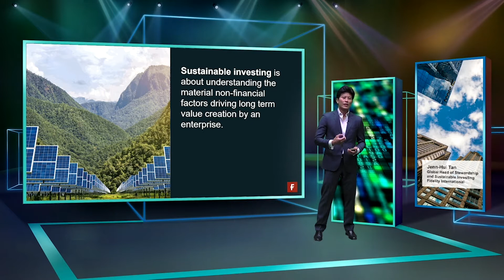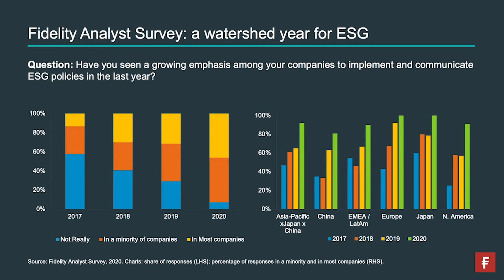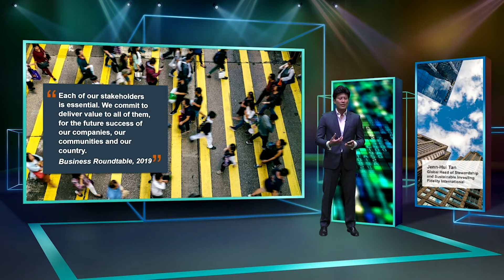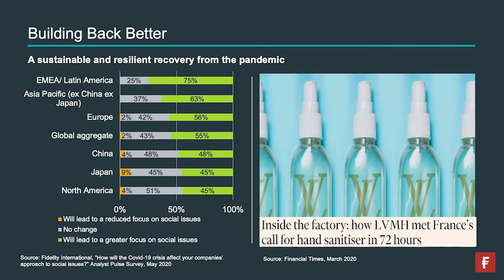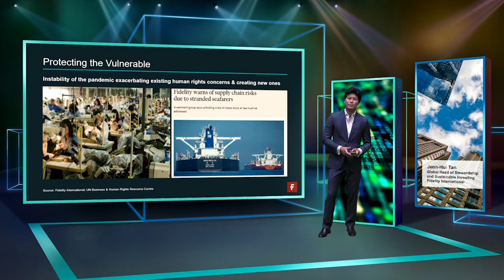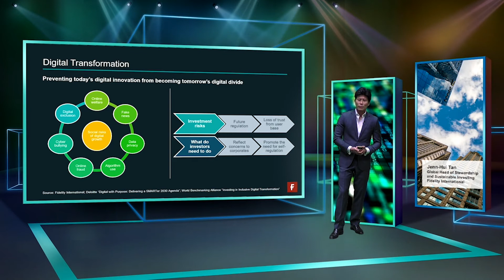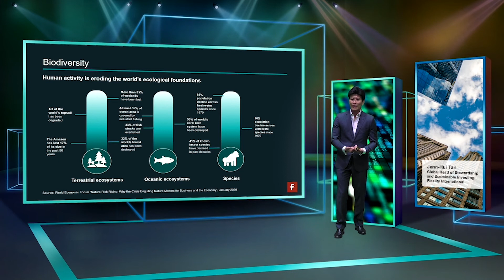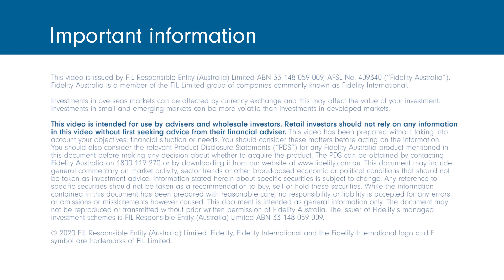Why sustainable investing is becoming the new norm and why you should be interested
In this presentation, Jenn-Hui discusses how sustainable investing is becoming fundamental investing at Fidelity, how the team are engaging with companies to ensure positive change is made to environmental, social and governance practices.